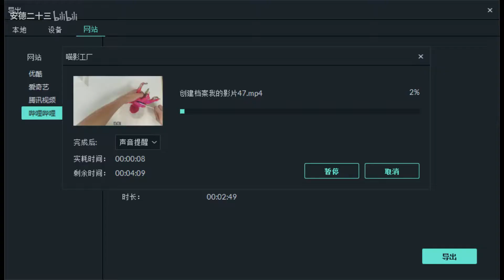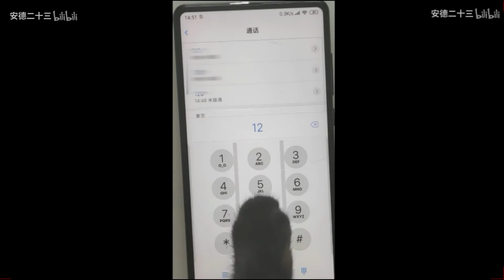哦~这该死的西瓜吐司！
【JOJOの奇妙Rap】JO大侠-JO杰伦av60738739
 万合天宜 王大锤...
 蜘蛛侠第一集